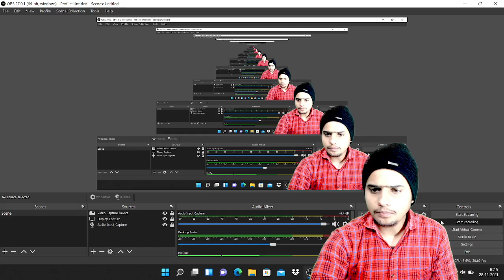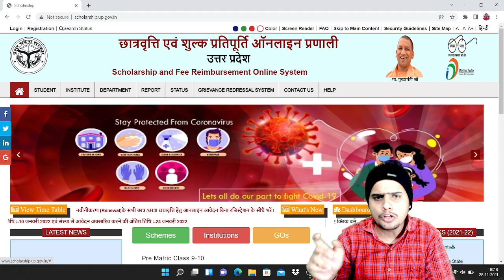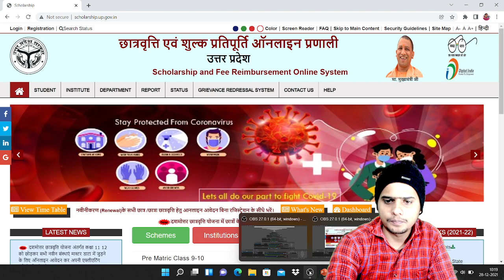दूसरे चरण की छात्रवृत्ति आज से वितरित होगी// up schlorship important update// up schlorship news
Pandey Ji technical 2.0